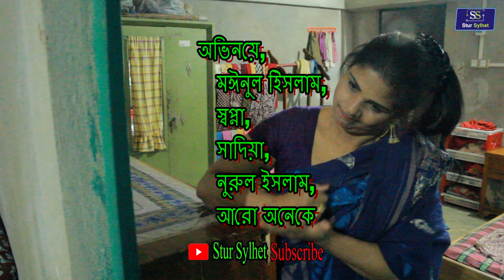সিলেটি নাটক|যেমন শাশুরী তেমন বউ-শেষ পর্ব|খরাত আলীর নাটক KLNXS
রচনা,পরিচালনা ও সম্পাদনায়,ডাঃ মঈনুল ইসলাম ময়না।
চিত্র গ্রহনে,তারেক আহমদ,
অভিনয়ে,ডাঃ মঈনুল ইসলাম,স্বপ্না বেগম,সাদিয়া অফ্রিন,সাইফুল ইসলাম,আরো অনেকে।
যেমন শাশুরী তেমন বউ-শেষ পর্ব।সিলেটি নাটক।খরাত আলীর নাটক।New Sylheti Natok,Stur Sylhet,Bangla Natok।
Publish By, Youtube Stur Sylhet,